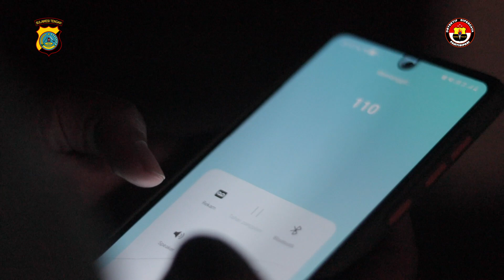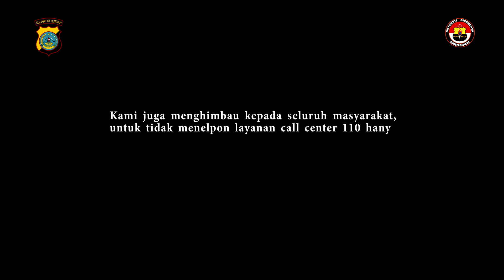CALL CENTER 110 POLDA SULTENG